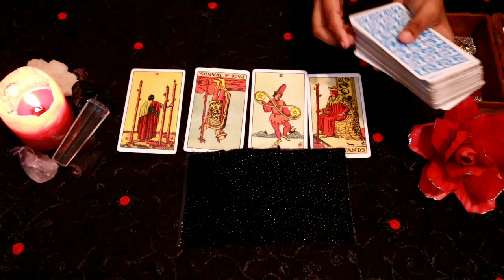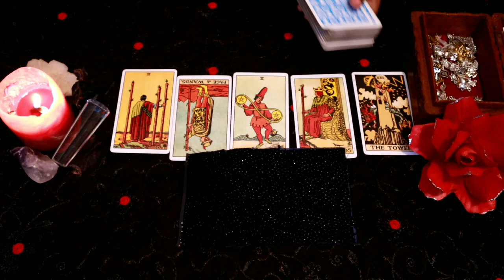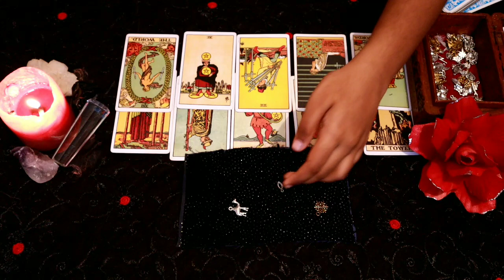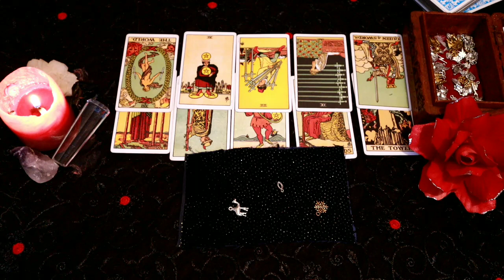Leo daily love tarot reading 💖 DO NOT WAIT FOR THEM LIVE YOUR LIFE 💖 29 FEBRUARY 2020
Hi guys !

support